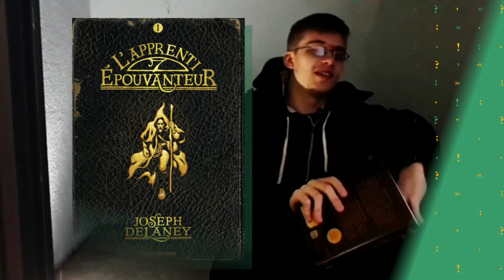"L' Epouvanteur" de Joseph Delanay par Alessandro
Vidéo réalisée au Lycée Pierre Emile Martin en février 2020 dans le cadre du projet "Lycéens, apprentis, livres et auteurs d'aujourd'hui en région Centre-Val de Loire"